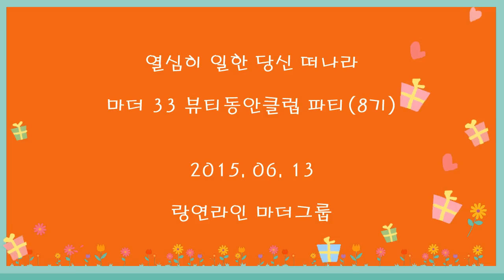마더 33 뷰티동안클럽 파티_8기 _ 열심히 일한 당신 떠나라 _ 김광주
"구독", "좋아요" 무조건 무료 입니다.

가수/방송인 김광주(대표곡 : 열심히일한당신떠나라 금영: 89861)